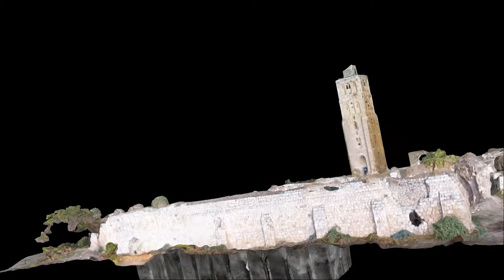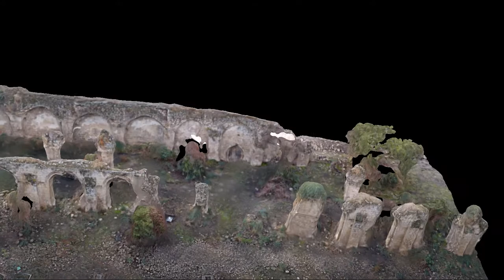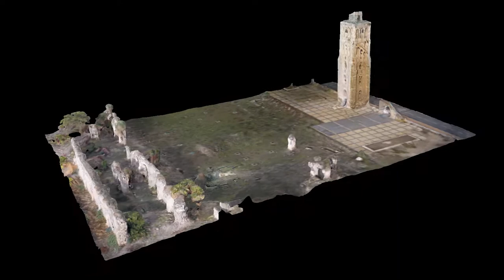רמלה המסגד הלבן ניסיון 1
Ramle - White Mosque
Yitzhak Marmelstein - Aerial Photography

צילומי אוויר ע"י יצחק מרמלשטיין
הוכן עם מנדל קאהן